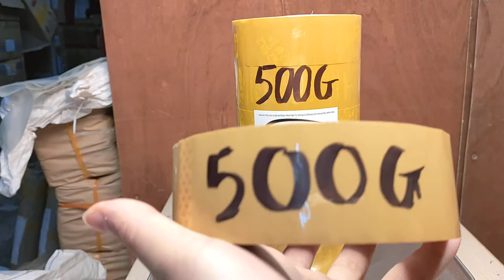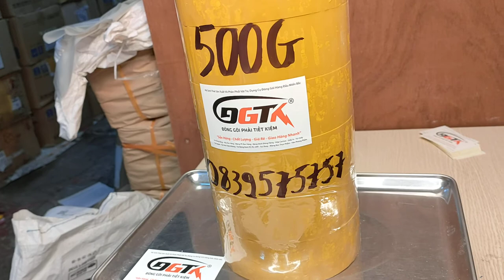Review Cuộn Băng Dính Dán Thùng 500gr Lõi Nhựa 3mm Màu Nâu Đục _ DGTK _ 0839575757